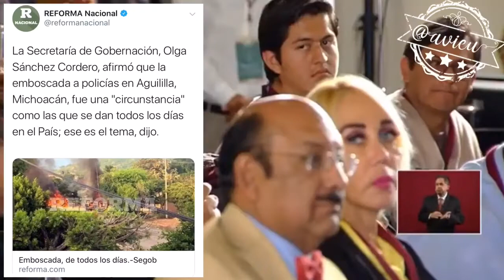“Ya hay un nuevo paradigma en materia de seguridad”- AMLO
AMLO dijo que sin hechos lamentables lo que ocurrió en Aguililla, Michoacán. "Vamos a seguir con nuestra estrategia de segurida, estamos optimistas y vamos a lograr la paz, porque ya hay un nuevo paradigma en materia de seguridad"